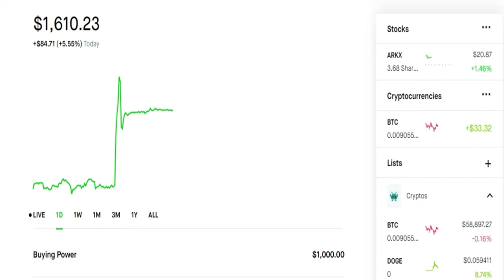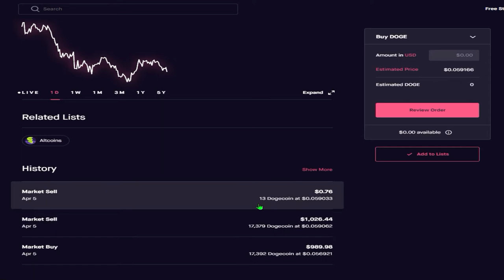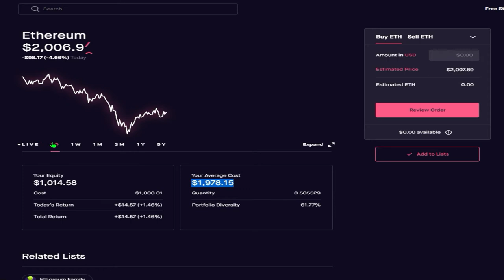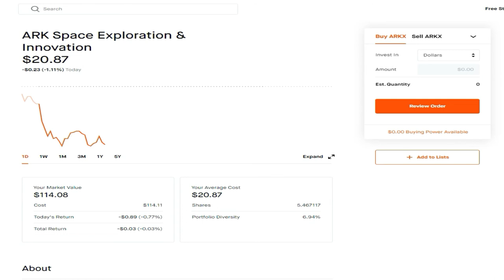Mi inversion del estimulo economico #4!